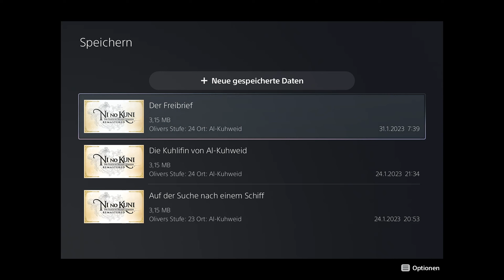Let's Play Ni No Kuni [German][#30] - Mit Sven geht es auf große Fahrt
Spiel: Ni No Kuni: Der Fluch der weißen Königin
Entwickler: Level 5
Erstveröffentlichung:
PlayStation 3: Europa 1. Februar 2013
Windows, Switch, PS4: weltweit 20. September 2019